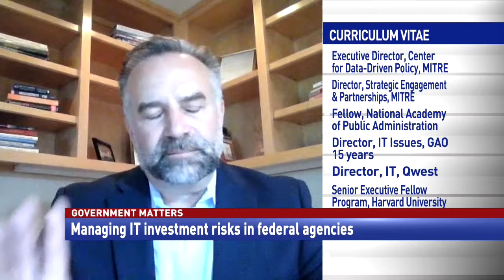Chief information officer authorities must be elevated, say former agency leaders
Gordon Bitko, senior vice president of policy at the Information Technology Industry Council, and David Powner, executive director of the Center for Data-Driven Policy and director of strategic engagement and partnerships at MITRE, discuss the importance of elevating the role of chief information officers in government agencies